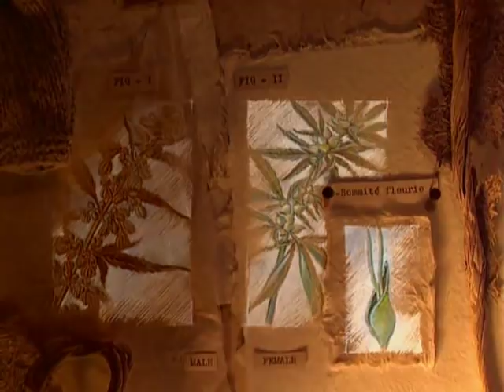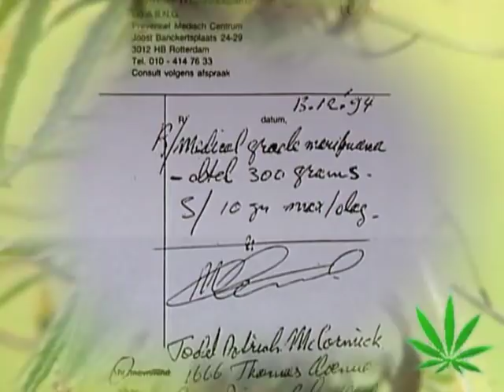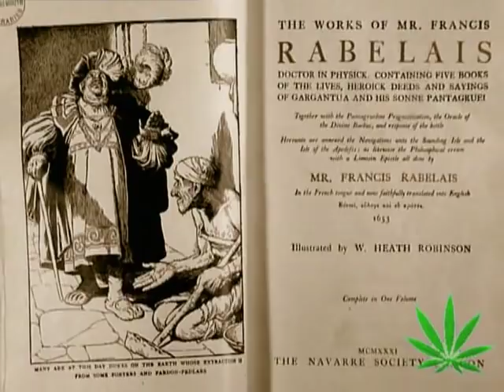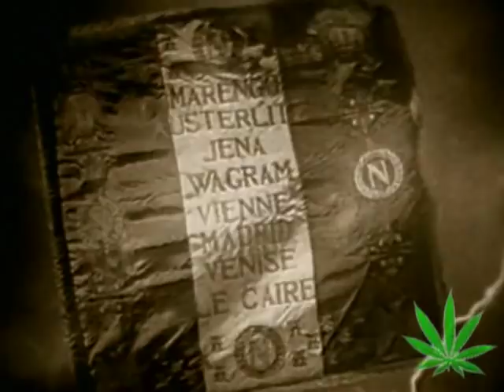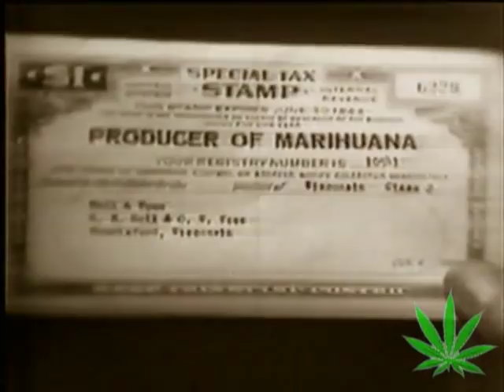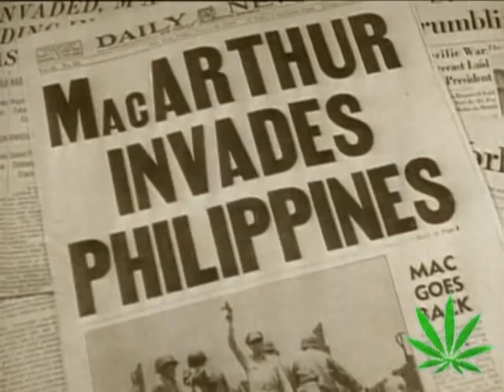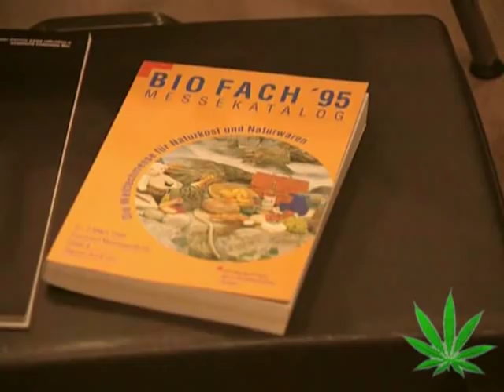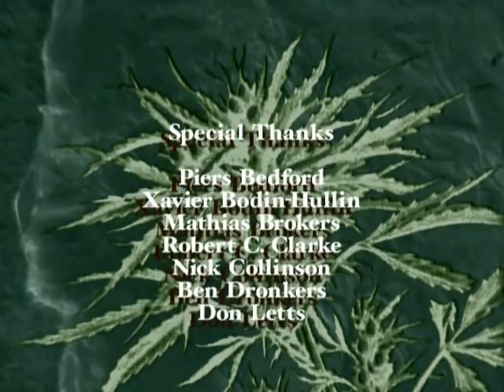Magic Weed History of Marijuana (2015)